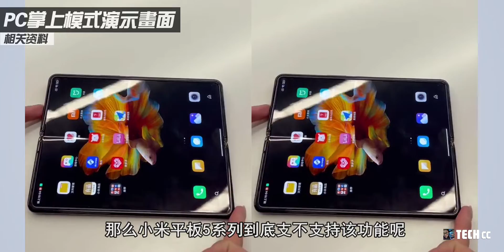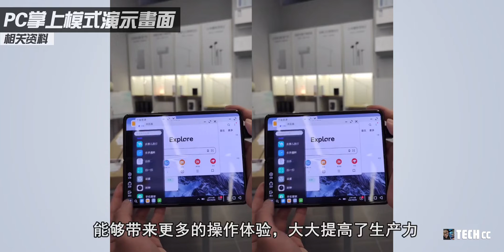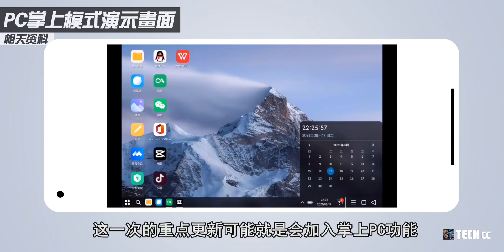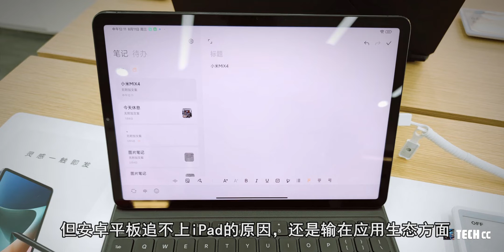惊喜！小米平板5可完美运行PC掌上模式